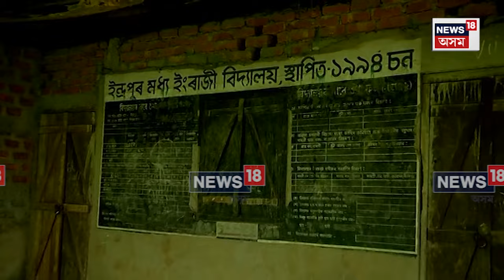Water Crisis in Guwahati | পানী মানেই গুৱাহাটীত হাহাকাৰ | N18V